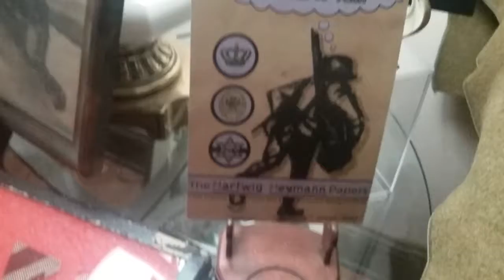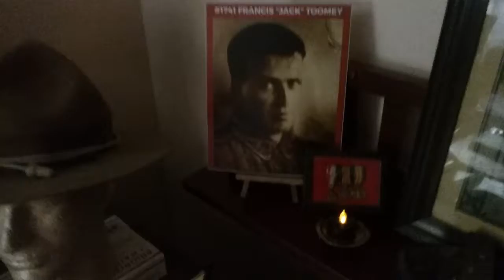June 22, 2017